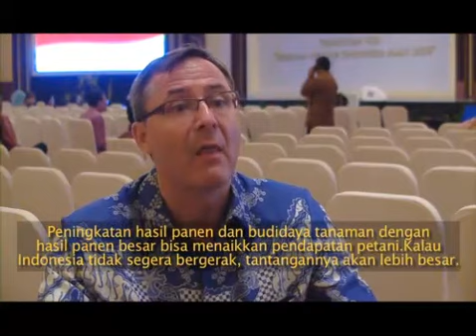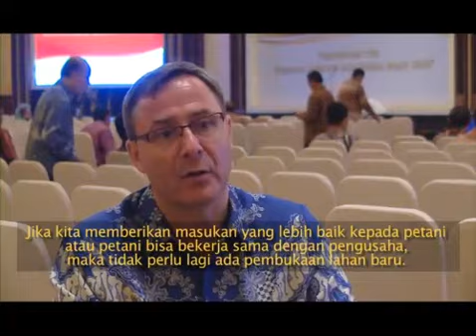RI Akan Jadi Negara Terbesar Ke-7 Pada 2030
Hasi KEN kemarin.
Semoga dengan derap langkah Pak Chairul Tanjung, Visi Indonesia 2030 Bisa Tercapai. Amin